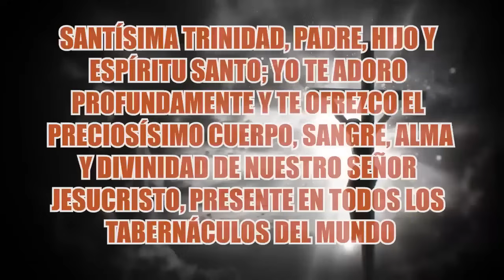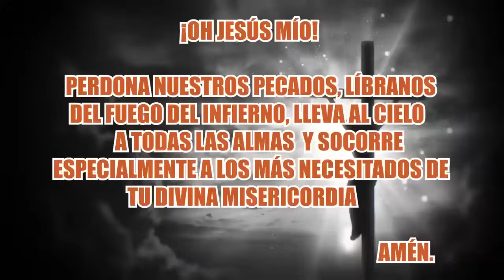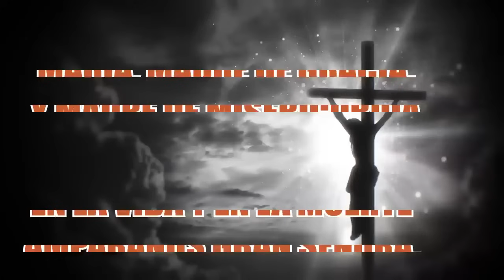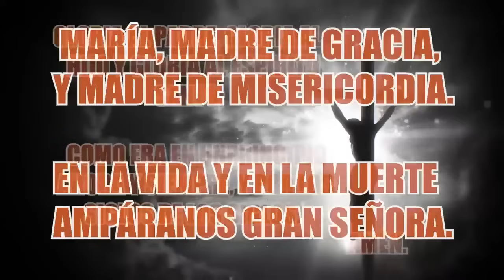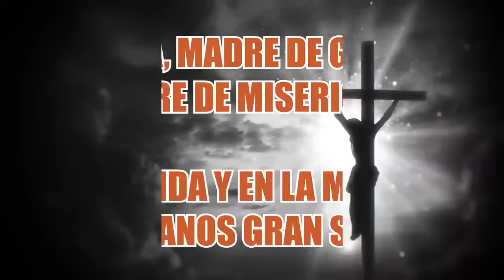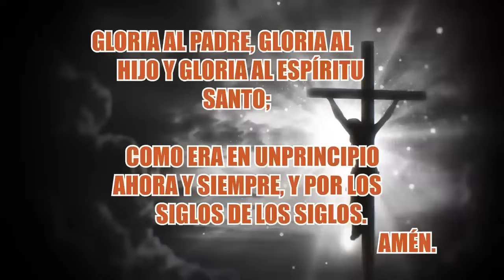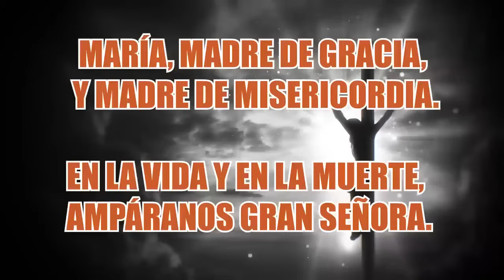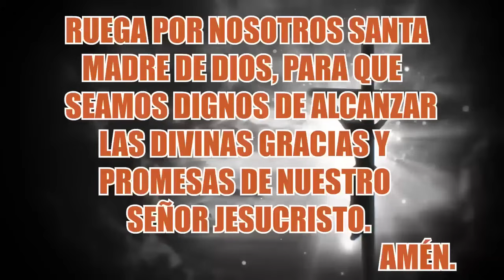SANTO ROSARIO DE HOY MARTES 19 DE DICIEMBRE